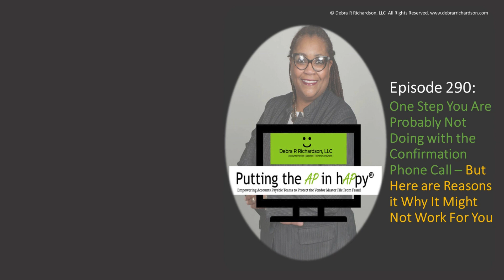Episode 290: 1 Step You Are Probably Not Doing with the Confirmation Phone Call. But It May Not Work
I recently spoke at an in-person conference and while there I attended a session where an accounts payable practitioner revealed what they are doing when making the confirmation call that surprised other attendees – me included.

Keep Listening.

if you need help implementing authentication techniques, internal controls, and best practices to prevent fraudulent payments, regulatory fines or bad vendor data.

Links mentioned in the podcast + other helpful resources:

-Authentication.Valdiation.Management™ (Free Authentication Section): 3 Step Vendor Setup & Maintenance Process Workshop